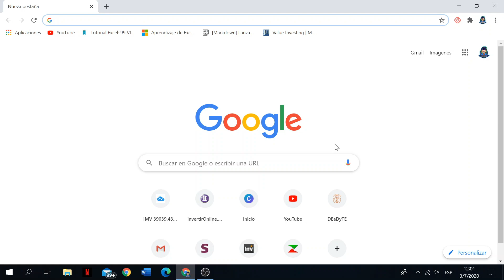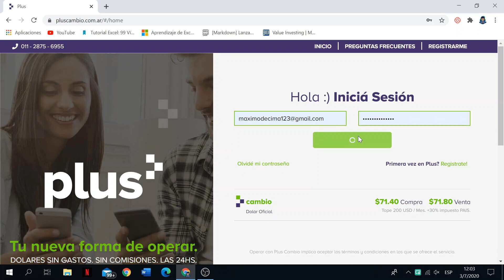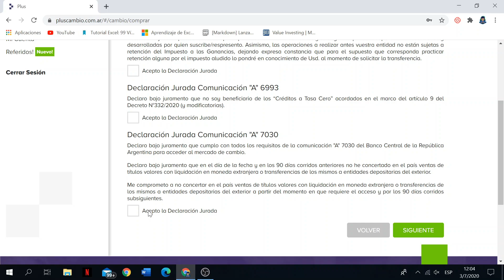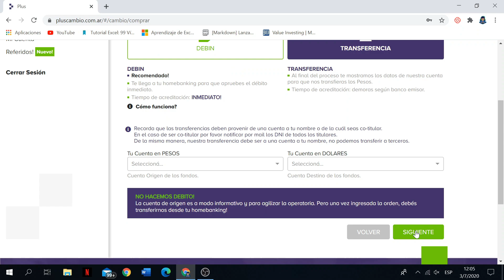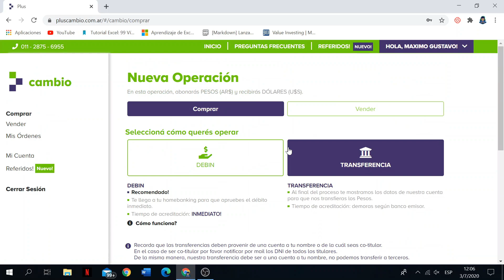💥¡COMO COMPRAR EL DOLAR MAS BARATO QUE EN TU BANCO!💥 | 🚫 ¡No pagues de más! 🚫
Link al canal del Radar y analisis

Cualquier duda, consulta, recomendacion o idea de video puedas dejarla en los comentarios

invertir en uala,
invertir online,
invertir mejor,
invertir en bolsa,
invertir argentina,
invertir dinero,
invertir aprendiendo,
invertir en acciones,
invertir arg,
invertir acciones,
invertir a largo plazo,
invertir a corto plazo,
invertir a la baja,
invertir acciones argentina,
a donde invertir mi dinero,
invertir bolsa,
invertir brubank,
invertir bitcoin,
invertir bolsa argentina,
invertir bonos,
invertir bienes raices,
invertir bitcoin argentina,
invertir balanz,
invertir con uala,
invertir con mercado pago,
invertir con poco dinero,
invertir con brubank,
invertir cedears,
invertir cauciones,
invertir dolares,
invertir desde casa,
invertir desde cero,
invertir dolares argentina,
invertir dinero argentina,
invertir dolares argentina 2020,
invertir en argentina,
invertir en bitcoin